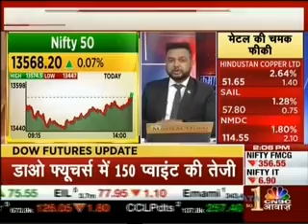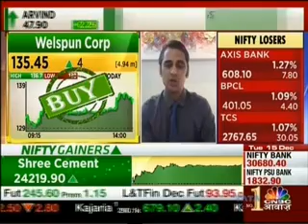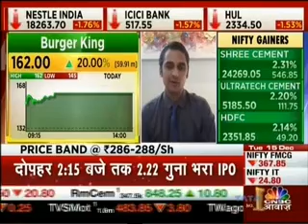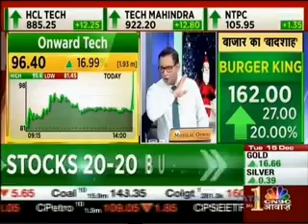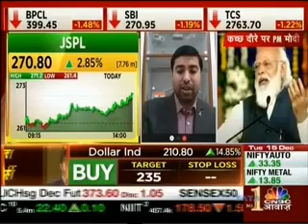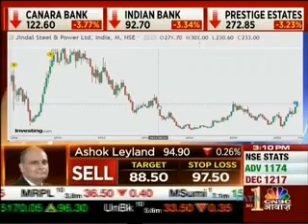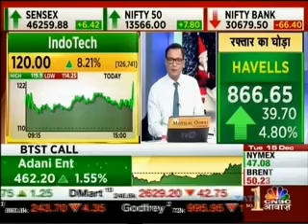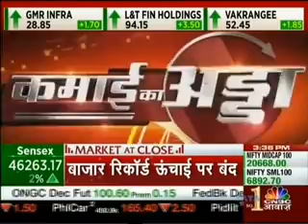Rajesh Palviya - CNBC Awaaz, Aakhri Sauda Show, 15 December 2020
Watch the Technical & Derivative Research Head, Mr. Rajesh Palviya speak about the stocks and markets with CNBC Awaaz, on their show - Aakhri Sauda